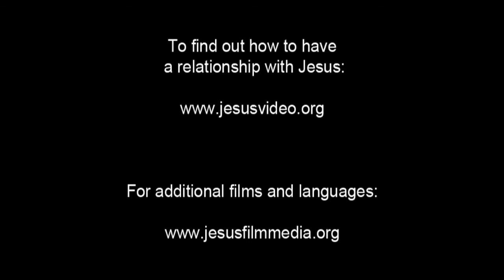JESUS, (Malagasy), Beatitudes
Jesus looks out over the crowds gathered to hear him speak. But instead of speaking to the masses, Jesus turns back to his disciples. He encourages them for the journey ahead.

He assures them that they are blessed when people hate them, reject them, insult them, and say that they are evil because they follow Jesus. He encourages them to be happy and dance for joy when that happens. Because there will be great reward in heaven for them. And He reminds them that their ancestors acted the same way toward prophets.